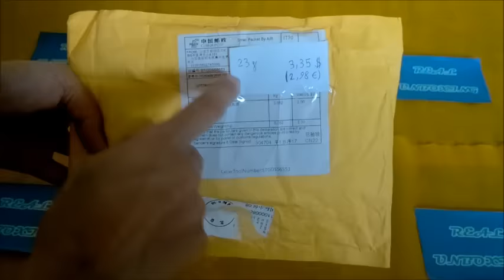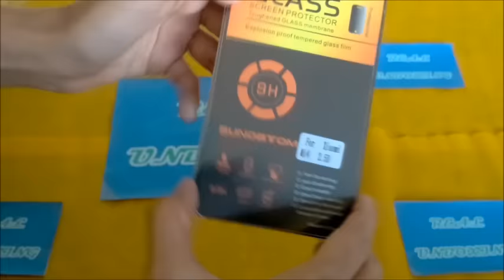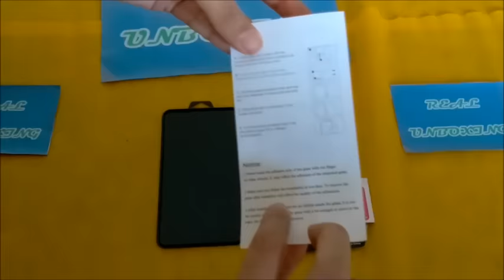Aliexpress unboxing haul italia (98) - Screen protector Xiaomi Mi4 tempered glass / vetro temperato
ALIEXPRESS acquisti dalla cina:
Screen protector in vetro temperato per xiaomi mi4
Per aprire i link sottostanti cliccaci sopra, attendi 5 secondi e clicca su avanti (in alto a destra).
Valutazione del prodotto: Ottimo
Valutazione del venditore: Ottimo

CANALI PARTNER